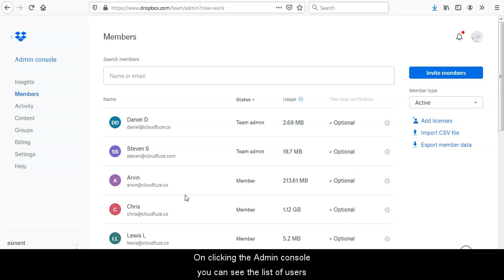How to Identify Admin Accounts in a Dropbox Business Account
How to Identify Admin Accounts in a Dropbox Business Account? Try